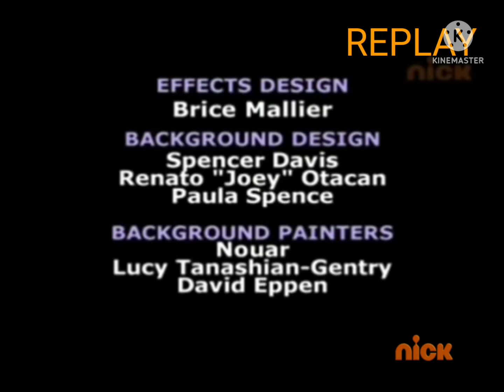Nick Replay Becomes Nickelodeon +1 (2nd October 2012)